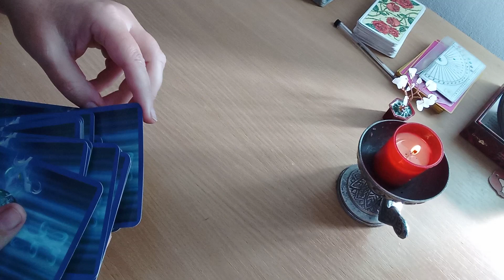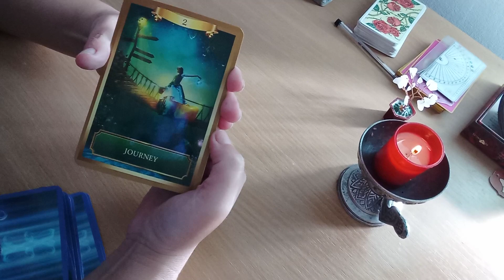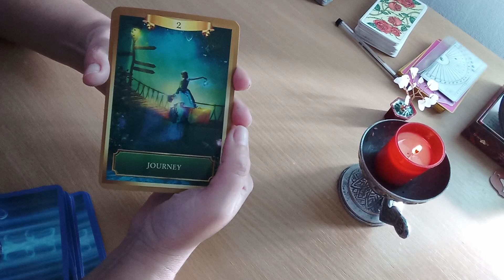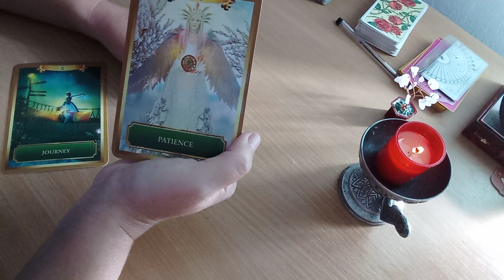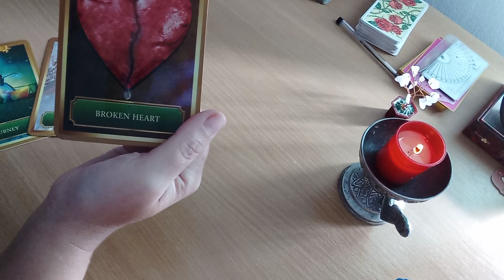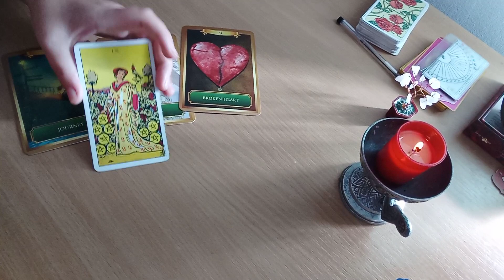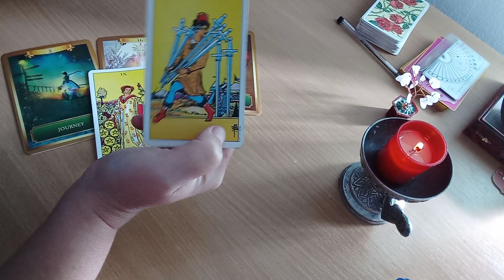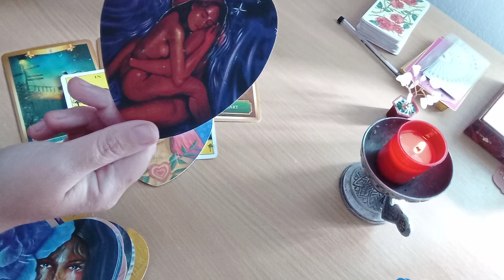Energiile zilei - Faci o noua calatorie si inveti sa ai rabdare!!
Energiile zilei - miercuri, 12 octombrie 2022